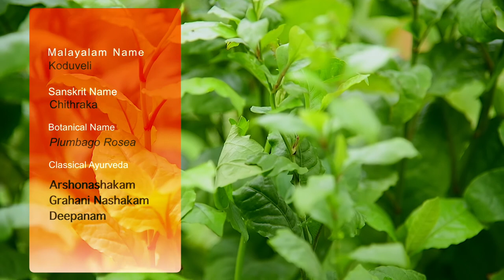DR. DILEEPKUMAR ABOUT Medicinal Plant KODUVELLI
PLUMBAGO ROSEA